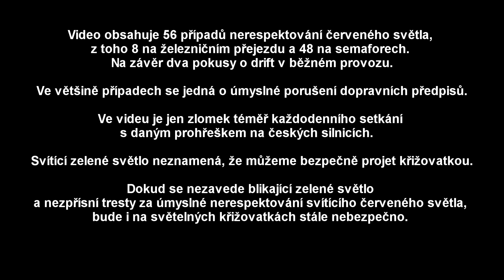České silnice z náklaďáku - nerespektování červeného světla a driftování v provozu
Zveřejňováním videí nechci kritizovat chování jednotlivých řidičů, ale chci upozornit na celkovou situaci v dopravě na českých silnicích. Pokud se v nějakém videu někdo pozná, tak o tom ví jen on sám a jeho svědomí.  Podle registrační značky nikdo nepozná kdo zrovna sedí za volantem vozidla ve videu. Nesouhlasím s udáním jakéhokoli účastníka z videí na PČR nebo jinou instituci bez mého vědomí !